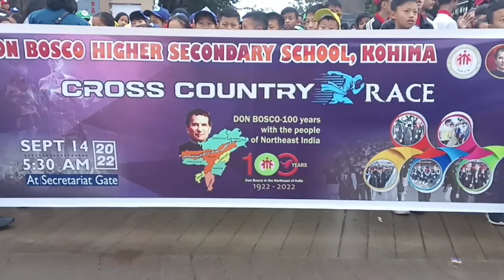Cross Country Race 2022